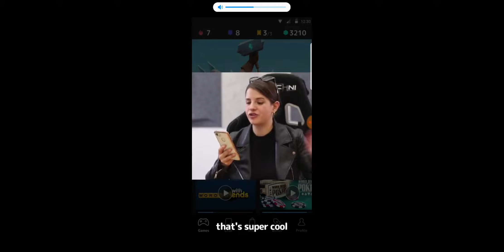"UNLOCKING FRANKENGUY" TEMPLE RUN 2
Hello Jamie here and with another video. So I managed to play for 30 minutes, and I've unlocked Frankenguy, and I'm on the hunt to unlock the rest of the Halloween characters/skins.